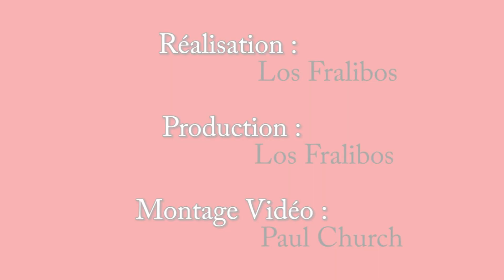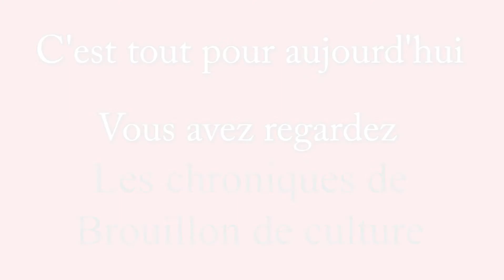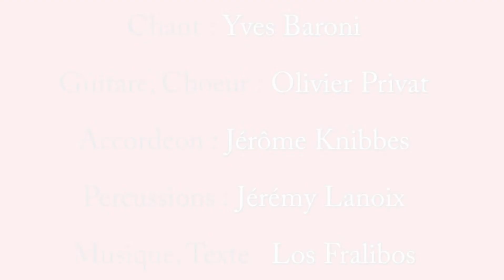chanson 19 : Les Réfugiés par Los Fralibos (Version concert 2018)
Voici la chanson Les réfugiés interprétée par le groupe Los Fralibos enregistrée lors du concert du 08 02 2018 au Molotov. Le texte et la musique sont des Los Fralibos.
Crédits :
-Yves Baroni (Chant, Parodie)
-Olivier Privat (Guitare, Chœur)
-Jérôme Knibbe (Accordéon)
-Percussion (Jérémy Lanoix)
-Los Fralibos (Musique, texte)